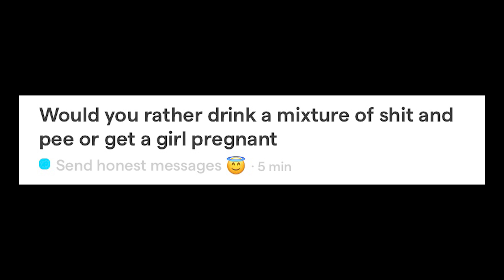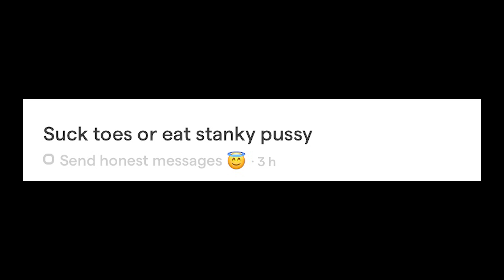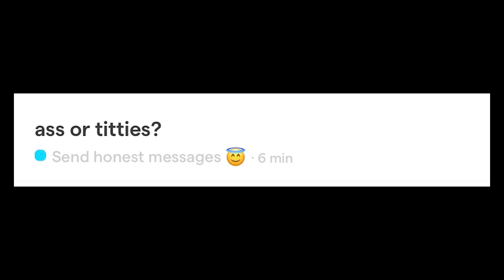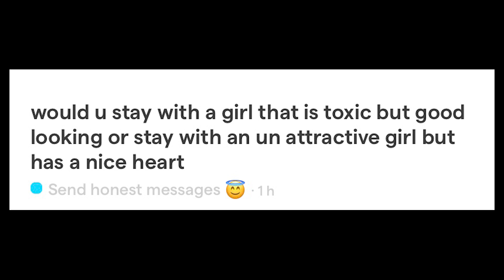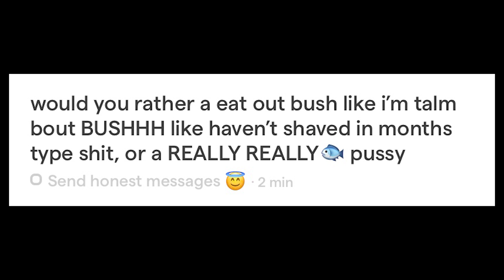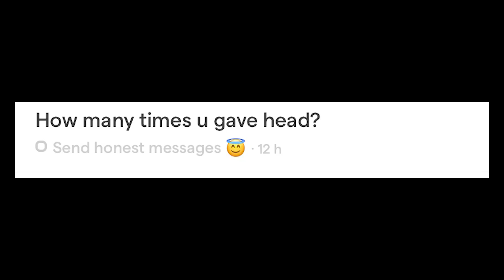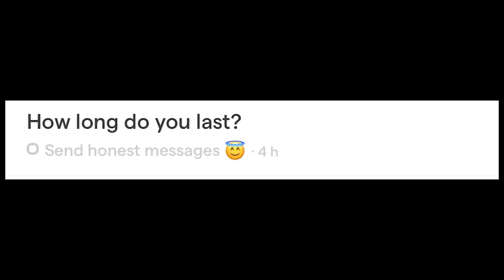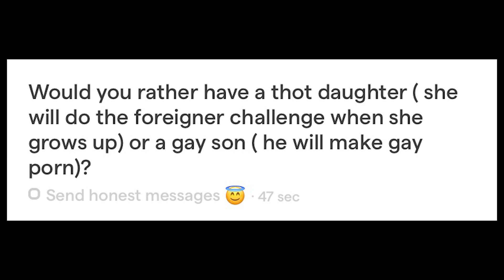ANSWERING ANONYMOUS SNAPCHAT YOLO QUESTIONS 🥵 | REPLYING TO ANONYMOUS MESSAGES 😳 | BODY COUNT ?🤭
LMAO! It’s been a minute😭, I’m not about to cap it’s hard trying to come up with ideas in quarantine, but I’ve been doing my best to push out content. Quality over Quantity. In today’s video I responded to my yolo messages. I posted The yolo Snapchat app on my story and had you guys send me questions , which y’all asked some weird a** questions😭 but I answered the regardless. Good thing they were anonymous cuz some of y’all questions were weird asl. I personally hate the yolo Snapchat app though, I only did it for the video and I guess this is like a twisted Q and A video Q&A ^ this is long asl for no reason but anyways